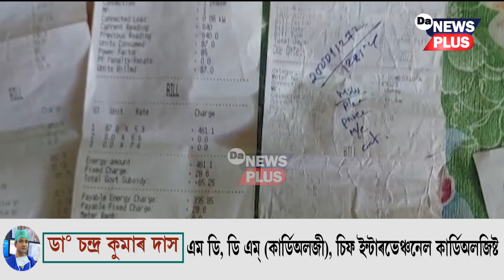বিদ্যুৎ বিভাগৰ নাভূত-নাশ্ৰুত কাণ্ড! ঘৰত ব্যৱহাৰ কৰে দুখন ফেন, চাৰিটা লাইট কিন্তু বিদ্যুতৰ বিল আহে..